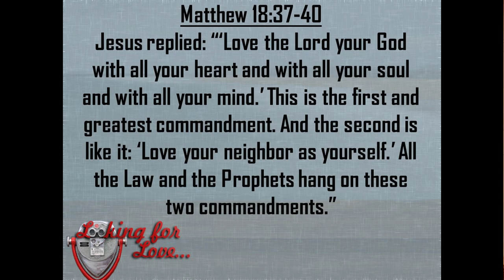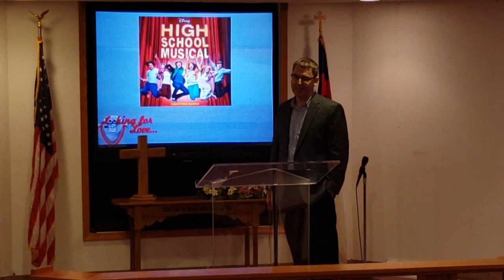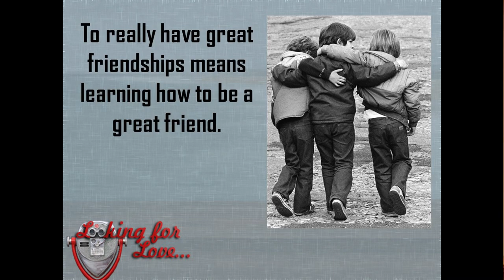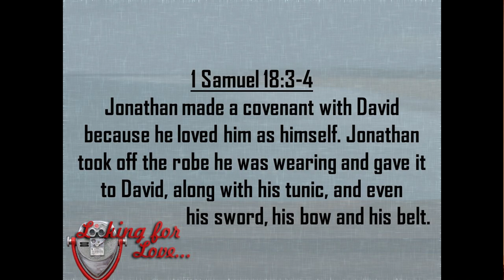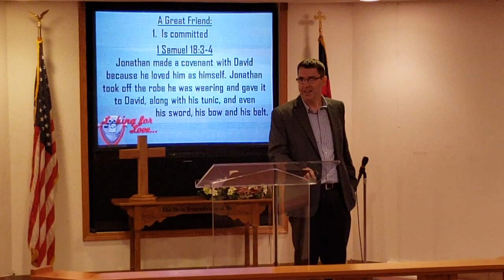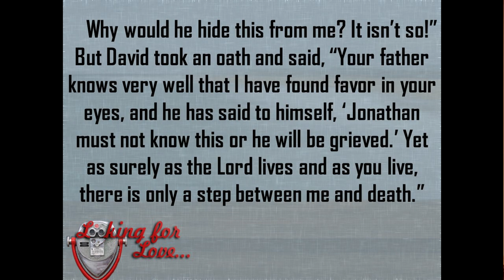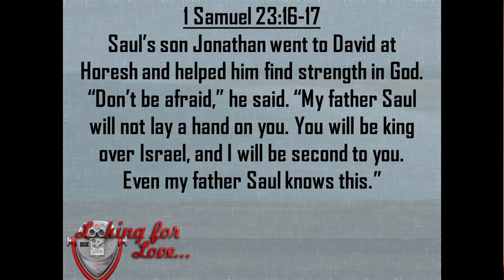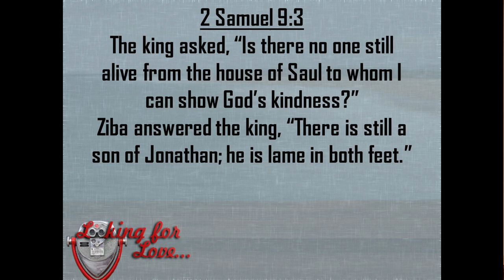Looking for Friends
Week 3 in our series: Looking for Love dives into the issue of Friendships.  We all have this longing for belonging.  It's how God designed us.  But to really have the great friendships we long for means learning how to be a great friend.  Join us every Sun at 10:30